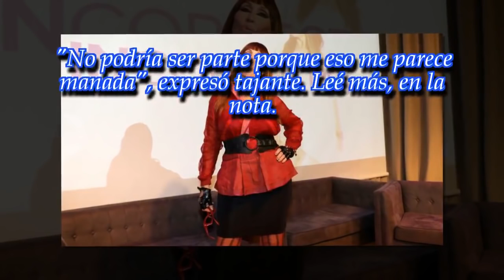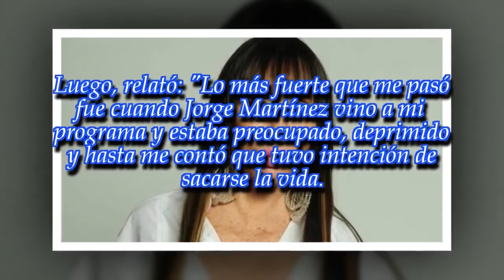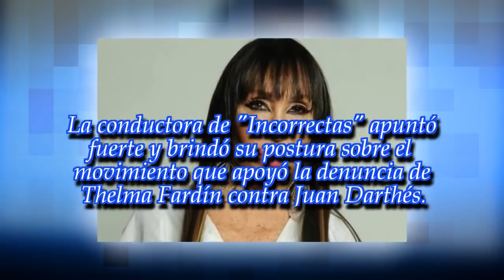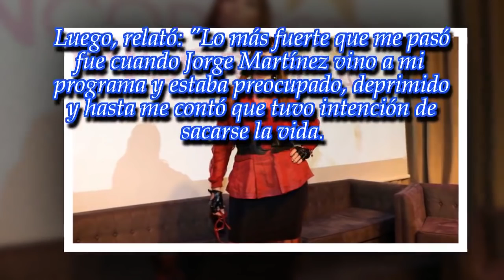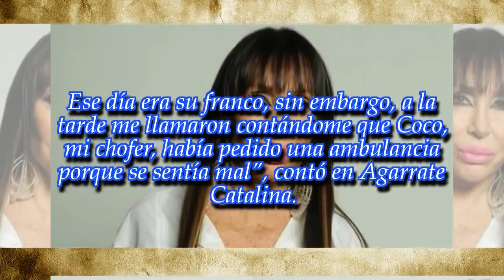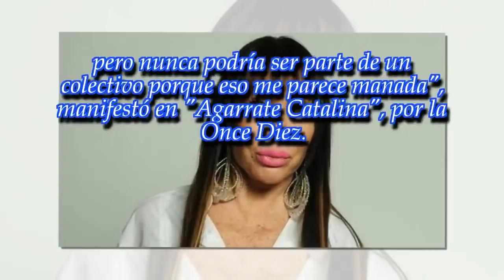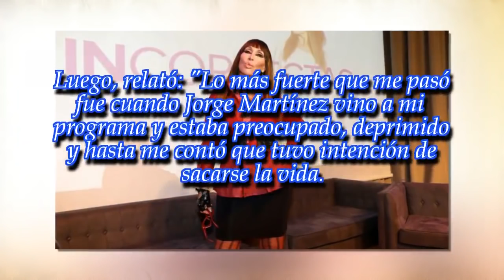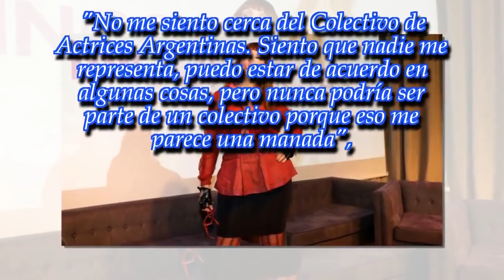Moria Casán apuntó contra el Colectivo de Actrices Argentinas